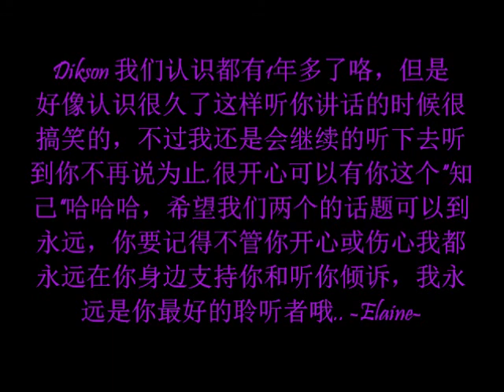Short Clips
Happy bufday Dikson.. :)